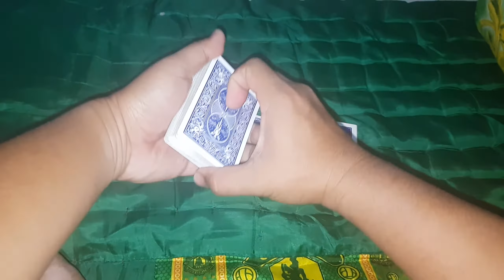2020 Magic (Day 78) of Gangga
L and S Trick Deck. Tribute to Paul Daniels.